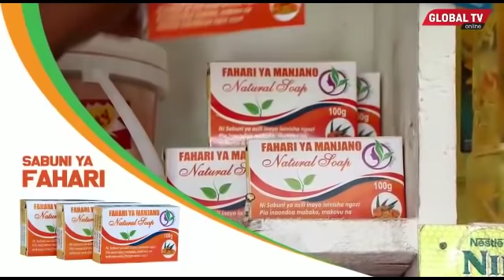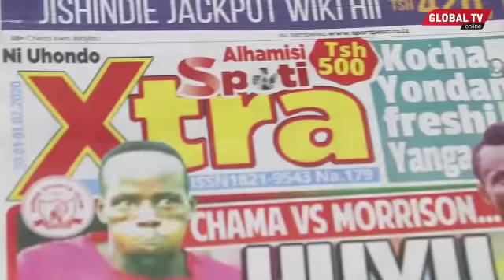KISA CORONA, POLISI YAWAKAMATA WAANDISHI HOTELINI ALIPO LALA ISABELA..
KISA CORONA, POLISI YAWAKAMATA WAANDISHI WALIOFIKA KWENYE HOTEL YA MGONJWA..

Jeshi la Polisi Mkoani Arusha Linamshikilia kwa muda mwandishi Ramadhani Mvungi aliyekuwa akifuatilia habari zinazohusiana na Ugonjwa Wa Corona Jijini Arusha.